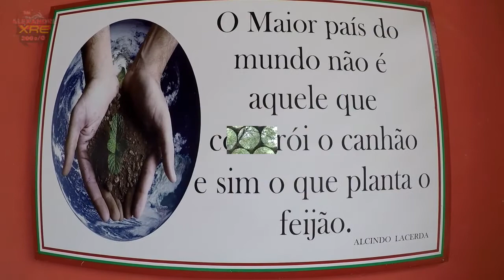Acerolândia - Passeio de moto -XRE300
Paramos em um estabelecimento chamado acerolândia para desfrutar do sorvete de acerola e relaxar um pouco.
Paramos en un establecimiento llamado acerolandia para disfrutar del helado de acerola y relajarse un poco.
我々は、アセロラ・アイスクリームを楽しんで少しリラックスするために、アセロランディアと呼ばれる施設に立ち寄った。
XRE300 2013

LaranjaMecânica
Alien Motos
Tasouza Rider
Queiroz_zs